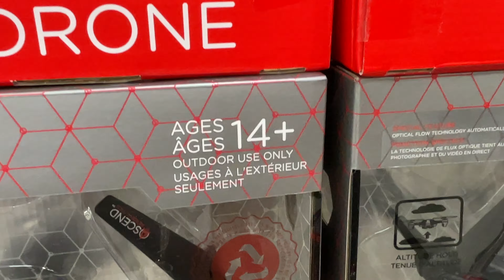Ascend ASC 2500 Drone Under $100 Canadian - Costco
I saw  this today at Costco.  Beginners drone great for teenagers this summer. Adventure is out-there!